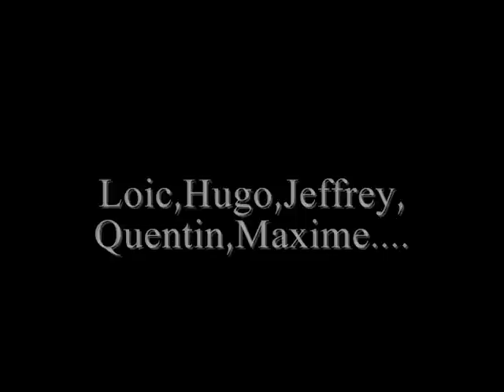Lacanau park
Publié par Bascouere Movie and Music Hawards